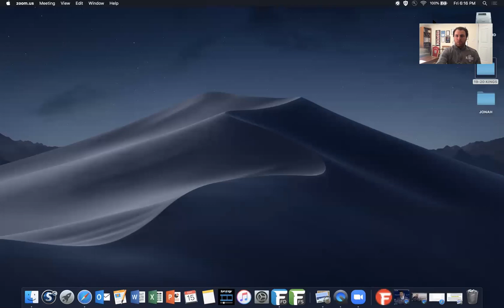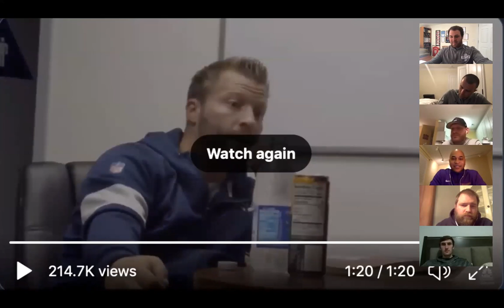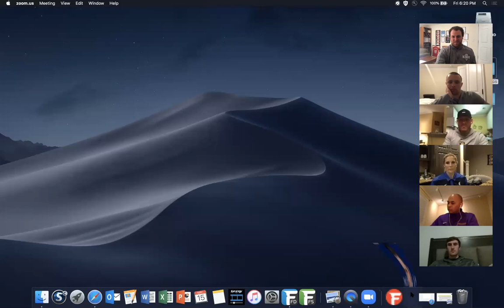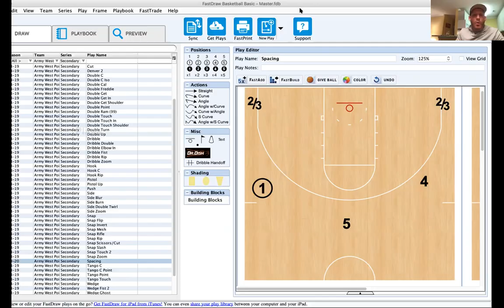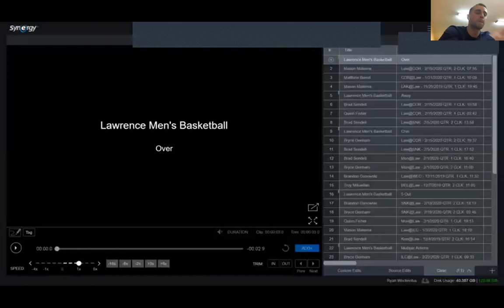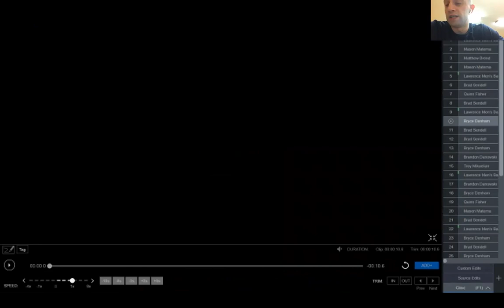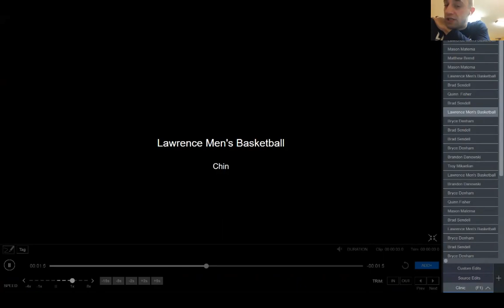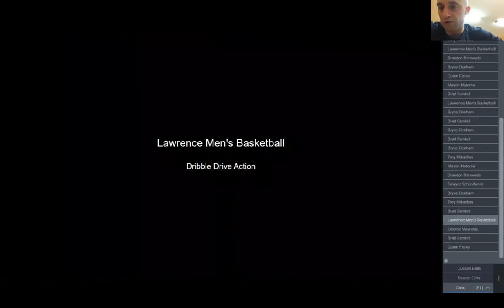05-15-20 CONTINUOUS COACHING COLLABORATIVE - COLLABORATIVE LEARNING SERIES - OFFENSIVE SYSTEMS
05-15-20 CONTINUOUS COACHING COLLABORATIVE - COLLABORATIVE LEARNING SERIES - OFFENSIVE SYSTEMS

Presenters:

Zak Boisvert - Army West Point (41:21-1:17:12 / 2:02:58-2:42:37)
Jenny Boucek - Dallas Mavericks (1:17:13)
Zach Filzen - Lawrence University (2:43:40)